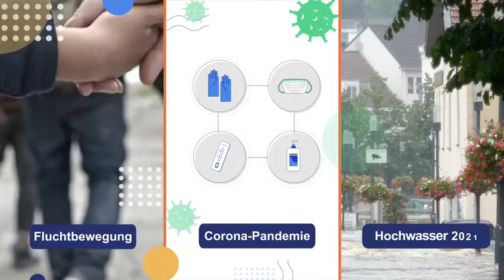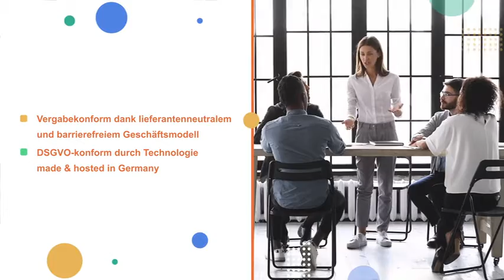TEK Service Imagevideo Sprecherin Eva Salzner